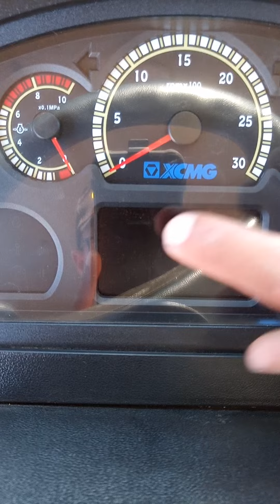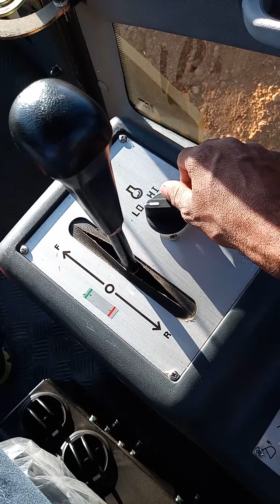Dica Rolo XCMG Explicação sobre o Painel